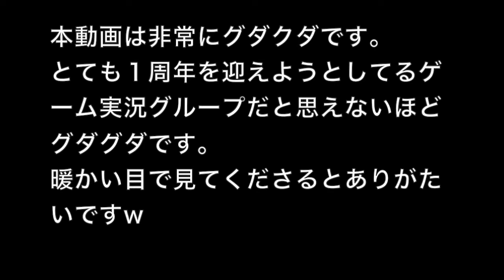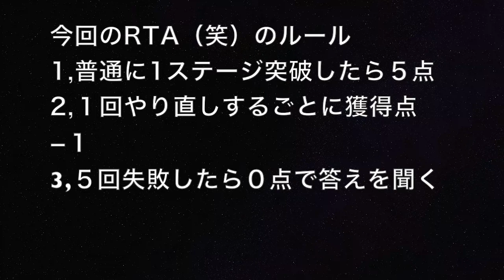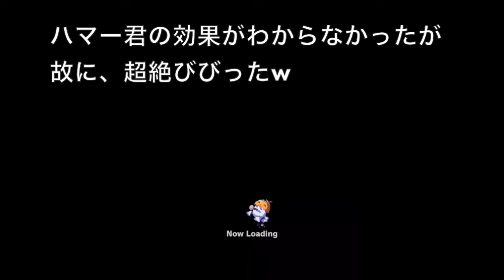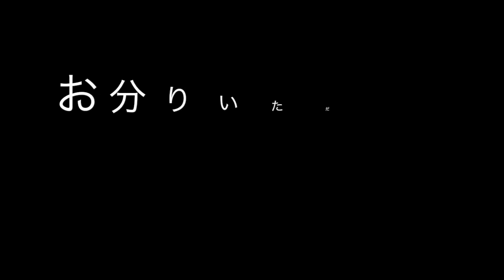【ファイトリーグ】ファイトロードの動画を撮ろうとしたら大惨事に...グダグダRTApart1【MASTEK】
Fight Leagueおよびそのロゴは株式会社ミクシィの商標です。／mixi, Inc. All Rights Resered.／※このウェブサイト・アプリケーションは、株式会社ミクシィといかなる提携、承認、後援もされているものではなくウェブサイト・アプリケーションの動作やコンテンツにいかなる責任も負いません。※このウェブサイト・アプリケーションにおける株式会社ミクシィの商標およびその他の知的財産権の使用はファンキット同意事項によって使用しています。